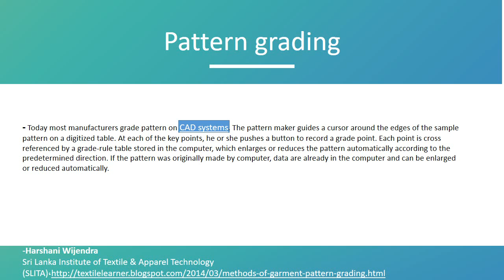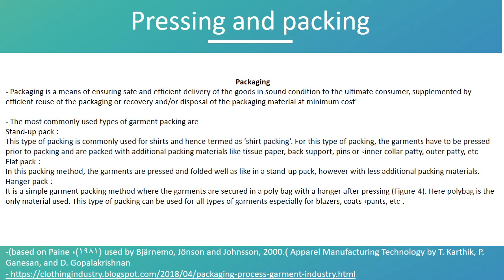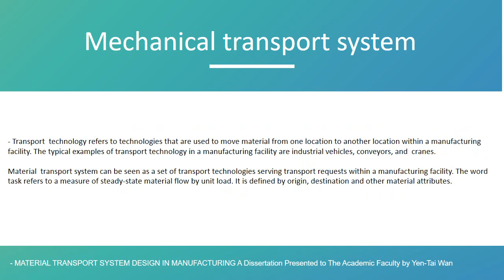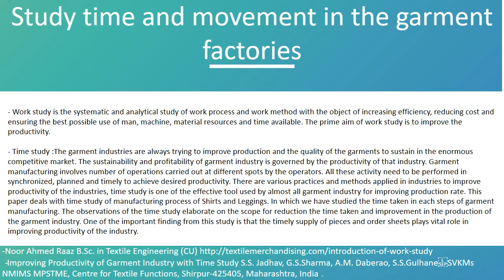عرض المصطلحات 2019